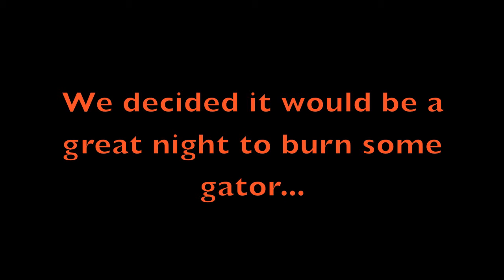Burning of the florida hat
vol fans send out urban meyer rocky top style